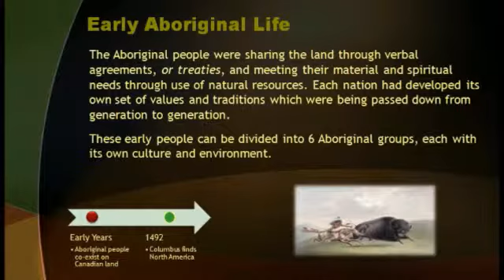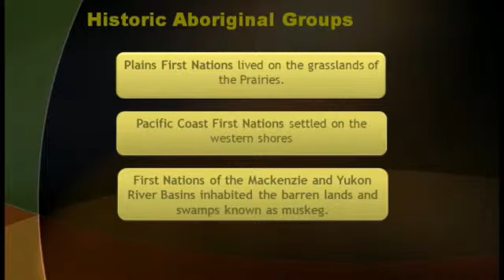Aboriginal Awareness Course Preview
This course introduces students to the concept of culture, setting the foundation for further discussion on Canada's Aboriginal people, their values, concerns and history.